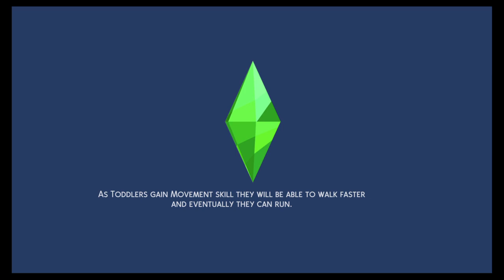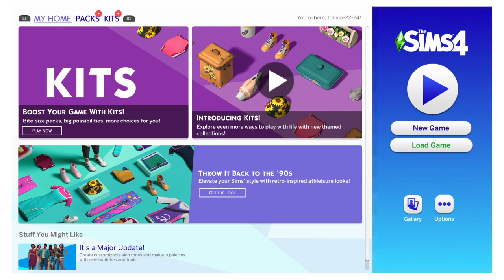The Sims™ 4 Portela military careers part11